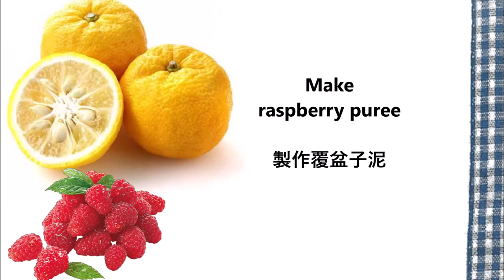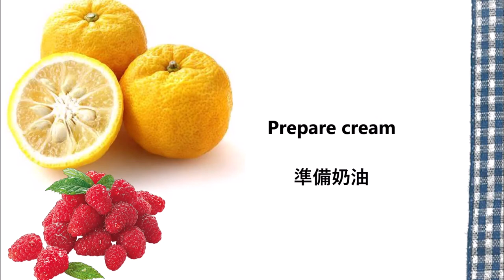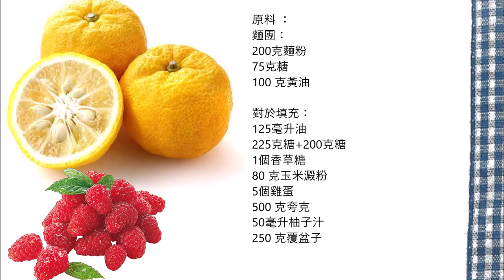Käsekuchen german Cheesecake with raspberry and yuzu / 起士蛋糕 配覆盆子和柚子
English :
for the dough :
200 grams of flour
75 grams of sugar
100 grams of butter

For the filling:
125 ml of oil
225 grams of sugar + 200 grams of sugar
1 vanilla sugar
80 grams of cornstarch
5 eggs
500 gr quark
50 ml of yuzu juice
250 grams of raspberries

For the raspberry puree:
Press the raspberry through a sieve and mix with 200 grams of sugar. Let the raspberry puree boil for 5 minutes.

For the dough :
Mix all ingredients until a batter is formed.
Spread the dough in a round shape.
Let rest in the refrigerator for 30 minutes.

For the cream:
Put all ingredients in a bowl and mix.

Pour 3/4 of the cream into the baking pan, mix the remaining cream with half of the raspberry puree and distribute it decoratively on the light cream.
Pour the rest of the raspberry puree decoratively.

Baking time :
70 minutes 170 ° C

中文 :
麵團：
200克麵粉
75克糖
100 克黃油

對於填充：
125毫升油
225克糖+200克糖
1個香草糖
80 克玉米澱粉
5個雞蛋
500 克夸克
50毫升柚子汁
250 克覆盆子

覆盆子醬：
將覆盆子壓過篩子，並與 200 克糖混合。讓覆盆子泥煮沸 5 分鐘。

對於麵團：
混合所有成分，直到形成麵糊。
將麵團攤成圓形。
在冰箱中靜置 30 分鐘。

對於奶油：
將所有材料放入碗中，攪拌均勻。

將 3/4 的奶油倒入烤盤中，將剩餘的奶油與一半的覆盆子泥混合，並裝飾性地塗抹在淡奶油上。
裝飾性地倒入剩餘的覆盆子泥。

烘烤時間：
70 分鐘 170°C